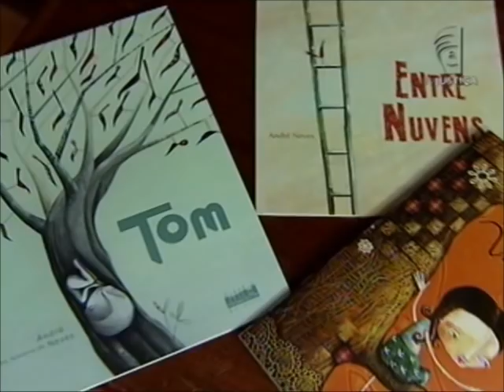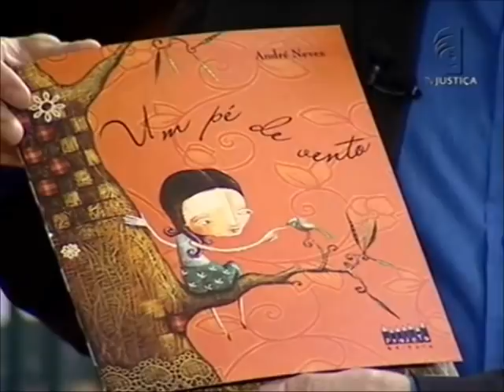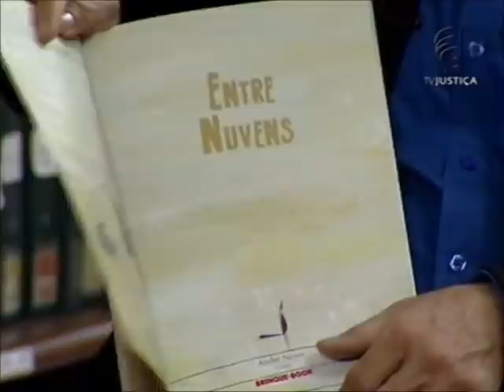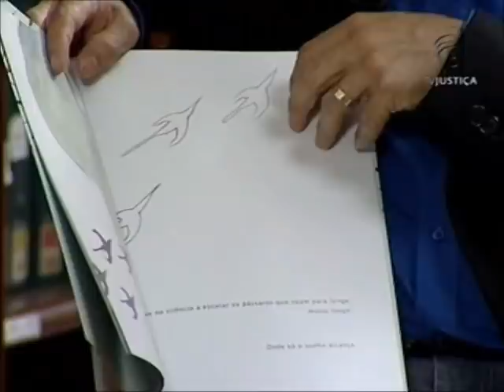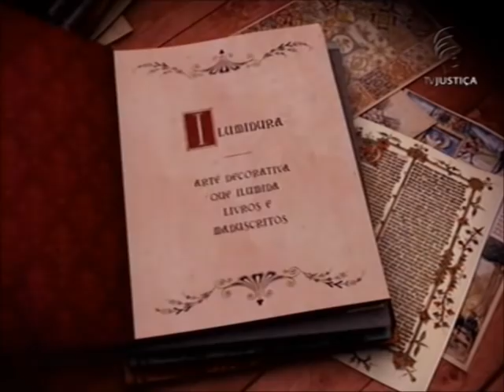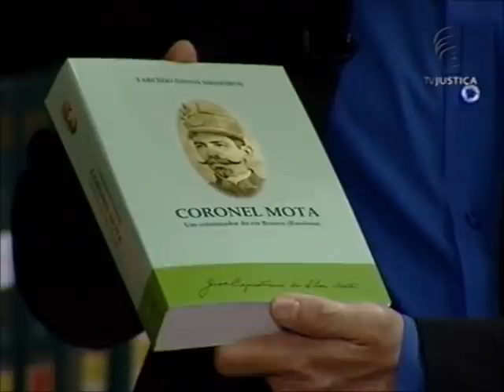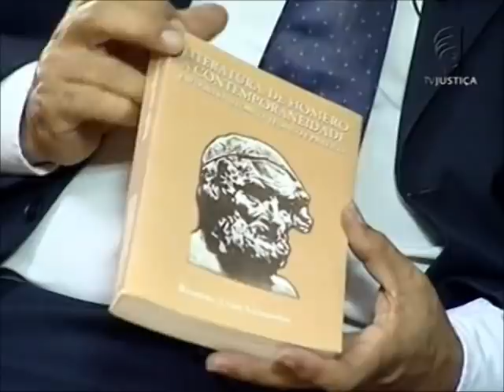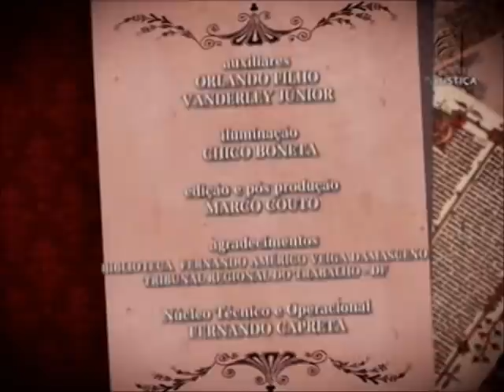Iluminuras - Ilustração e literatura (17/05/13)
Escritor e ilustrador pernambucano fala de seu trabalho. Um dos destaques entre ilustradores de literatura infantil e juvenil da atualidade está no programa Iluminuras desta semana. O pernambucano André Neves ilustra os livros que ele mesmo escreve. Seu traço marcante e suas histórias delicadas são conhecidas por crianças e adultos do mundo inteiro. No segundo bloco, o advogado e vice-presidente da Academia de Letras de Brasília (Acleb), Romildo Teixeira de Azevedo, fala sobre a importância da literatura de cordel para a cultura popular brasileira e afirma que o universo lírico dos cordelistas ajuda a desenvolver na criança o gosto pela leitura. Além disso, destaca o papel da Academia de Letras de Brasília na divulgação da Literatura produzida na capital do país.